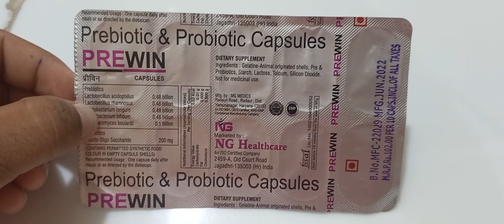prebiotic and probiotic cap uses and does side effects price review in hindi video